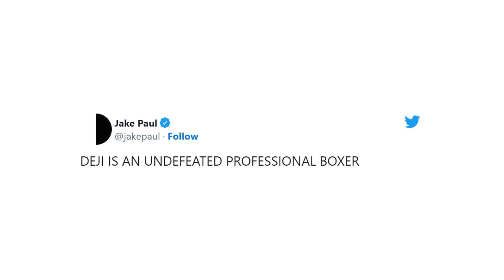JAKE PAUL REACTS TO DEJI BEATING FOUSEY